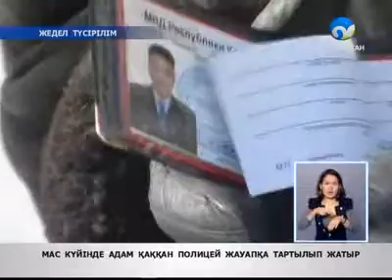Жол полициясы өз қызметкерлеріне айыппұл салуда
Қызылордада Ішкі істер органының бұрынғы қызметкері ішімдікке сылқия тойып жаяу жүргіншіні қағып кеткені үшін енді соттың алдында жауап береді. «Ниссан» маркалы автокөліктің жүргізушісі жол ережесін бұзғанымен қоймай, полиция қызметкері екенін айтып, жұртты балағаттаған.